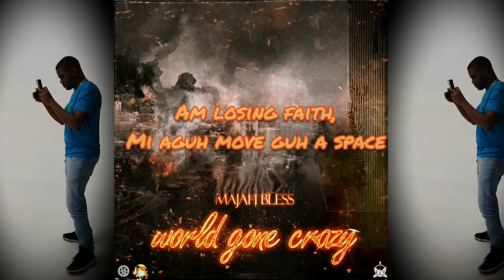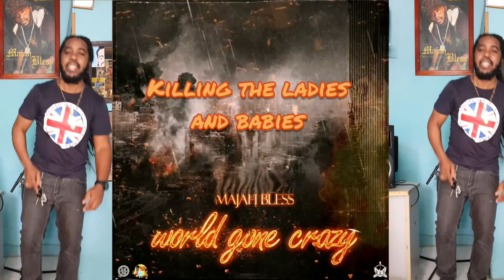World Gone Crazy - Majaliwa (Official Audio)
"Be as happy as you want to be in a world gone mad. Be as safe as you want to be in a world that is afraid of everything. Be as healthy as you want to be in a world that is mostly sick. Don't let the statistics that someone else created affect you.
You know the world has gone mad when those who have enlightened, compassionate views and future visions, are accused of borderline insanity, ridiculed and criticised for thinking positively.
Am I dreaming? Has the world gone mad
or have I?
In a world gone mad, only a lunatic is truly insane.
This is a faithless old world. Men and women are hardheaded, pleasure-mad, money crazy. They write up their successes and say, "The power and might of my hand have done these things." God has been ruled out; consequently, the thrill and romance of true living are gone for most people."
Brand new music coming at you from @1wayne_gayle  @datzwicked and @majahblessrealghettoyouth